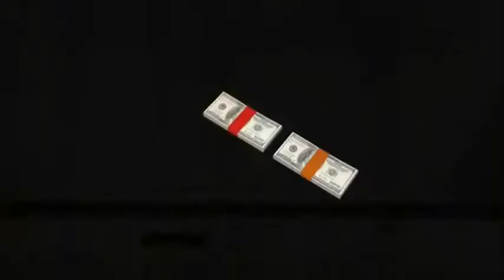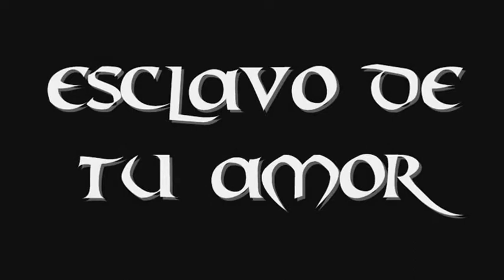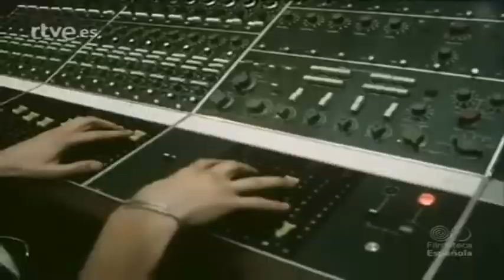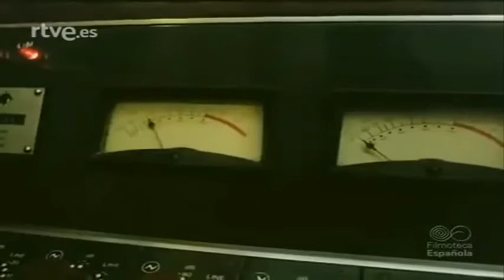CANTAUTORES OLVIDADOS "LUIS FIERRO"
Luis Fierro pertenece a la segunda hornada de grandes voces melódicas masculinas españolas. La que tuvo su eclosión a mediados de los 70 y extendieron durante algunos años un estilo que venía consiguiendo buenos resultados comerciales desde años antes.